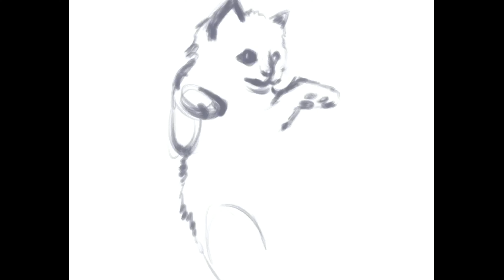How to Avoid Burnout || Digital Art Speedpaint + Tips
In this video I give my tips on avoiding burnout. They are both kind of obvious, but also at the same time somehow controversial in our hyper-work-aholic society. I hope you take this to heart and remember to actually implement this in your workday as best you can. Take care! Art is a digital painting I did of my cat, Luna, as a superhero. ^_^

GET A FREE ART PRINTABLE of my fave watercolor piece of mine

MY MAIN SITES

スタートアップ国 ｓｔａｒｔｕｐ　ｎａｔｉｏｎ
is from Anonymous420's album: